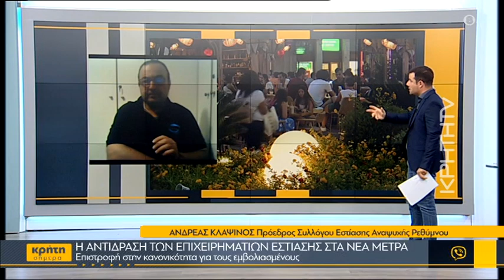Η αντίδραση των επιχειρηματιών εστίασης στα νέα μέτρα